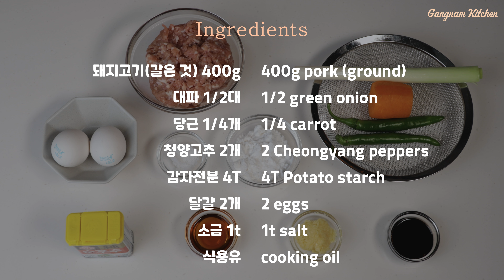동그랑땡, 이제 밀가루와 계란물 묻히지 마세요! Pan-fried Korean meatballs, don't get covered in flour and egg anymore!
명절을 맞이하여 맛있는 동그랑땡을 만들었어요.
레시피는 영상에 포함되어 있으며 더보기를 통해서도 확인 가능합니다.

재료 :
돼지고기(갈은 것) 400g
대파 1/2대
당근 1/4개
청양고추 2개
감자전분 4T
달걀 2개
소금 1t
식용유

고기 양념 :
간장 1T
다진 마늘 1T
참기름 1T
후춧가루

Ingredients :
400g pork (ground)
1/2 green onion
1/4 carrot
2 Cheongyang peppers
4T Potato starch
2 eggs
1t salt
cooking oil

Meat seasoning :
1T soy sauce
1T minced garlic
1T sesame oil
black pepper

재료의 약자는 아래와 같습니다.
C=1Cup(200ml)
T=Tablespoon
t=teaspoon